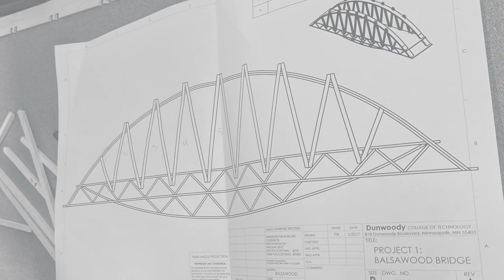Design a bridge. Build a bridge. Break a bridge.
Design a bridge. Build a bridge. Break a bridge. It's an annual tradition at Dunwoody dating back 32 years. Check out this year's Engineering Drafting & Design bridge-breaking competition. Congratulations to 2021 champions Trevor Osborne and John Teisberg whose bridge withstood 473 lbs. before breaking.